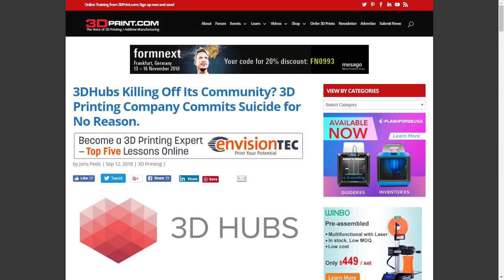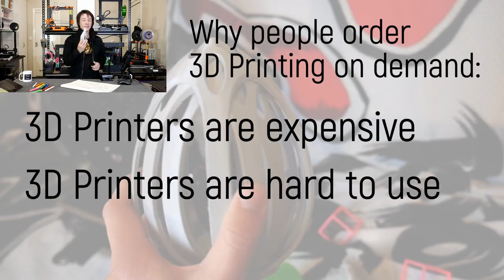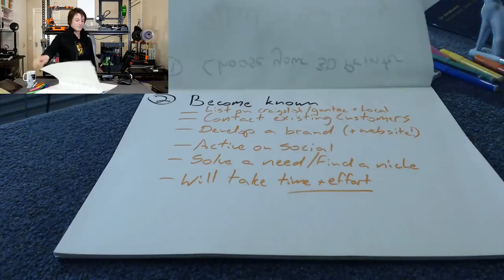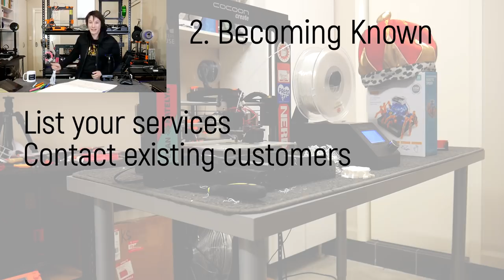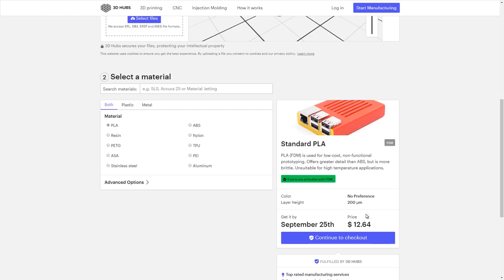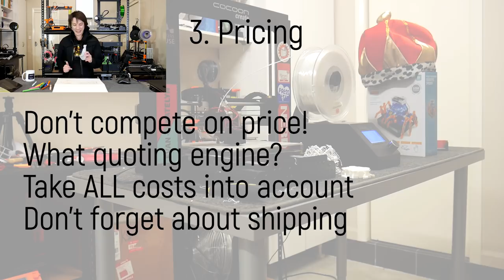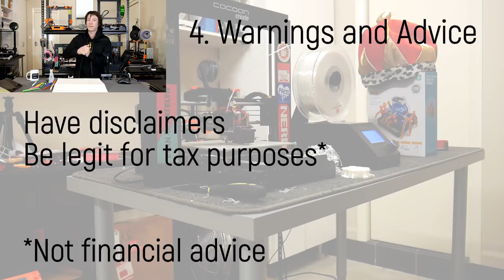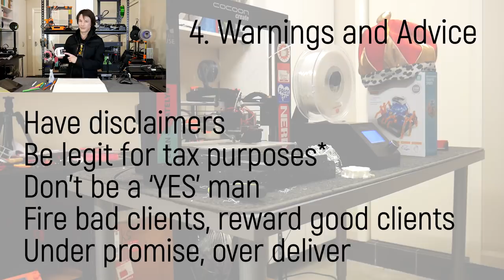3D Print on Demand for Profit (Without 3DHubs!)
In this video I'll share my experiences in running a successful, profitable business around 3D Printing on demand, without using 3DHubs and similar style websites.

NOTE! This video contains my opinion and experiences on this subject and is not legal or business advice. You are responsible for your own business decisions!

3D Printing Essentials